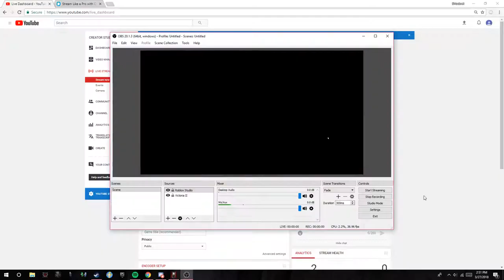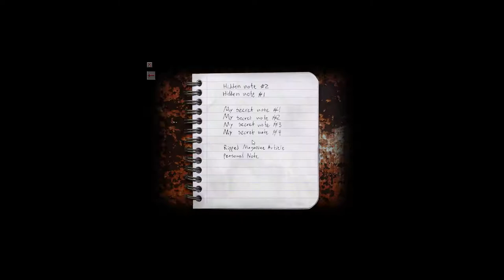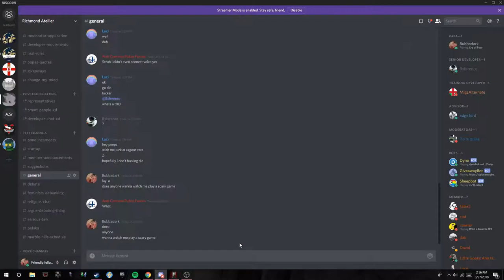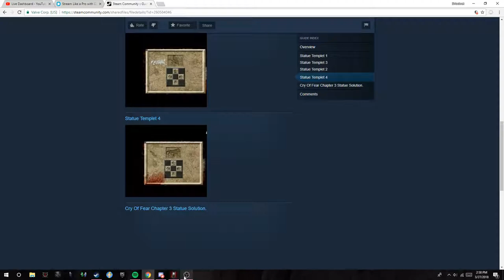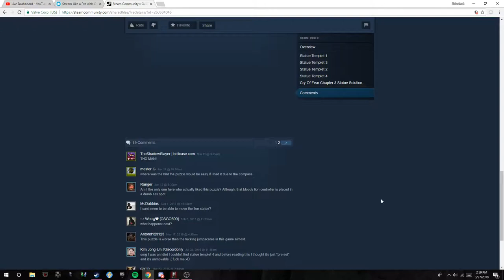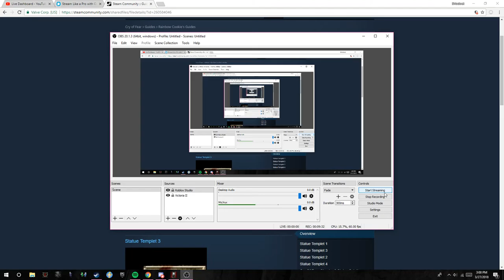Ahhhh ask questions in the comments pls and some uh gameplay lol Rawr XD